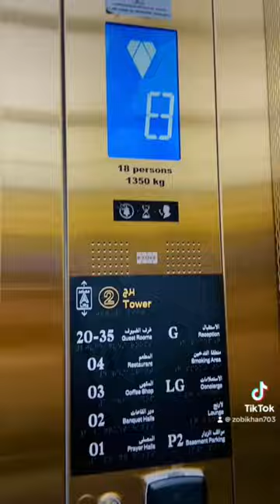Sudia hotel vlog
Sudia aye umrah karny to ye hotel best hai